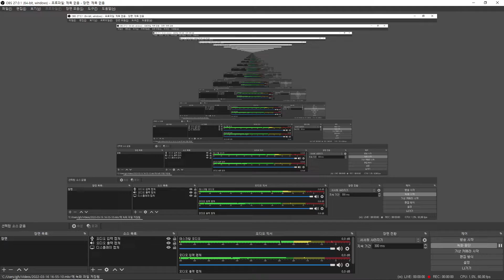디펜스겜#로브tv#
참오랜만이죠?